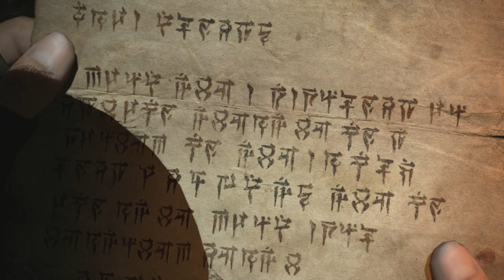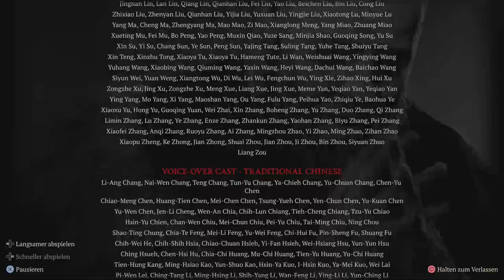EPILOG & WELTSTUFFE ALPTRAUM [DIABLO IV] #50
Der Alptraum beginnt...